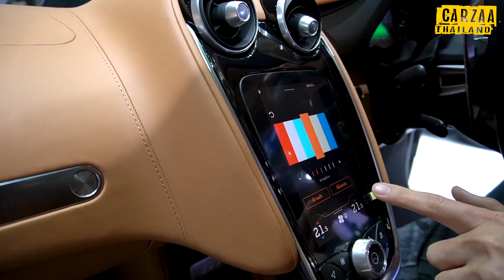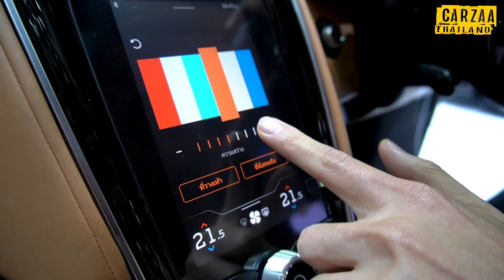3 รถเด็ด ในงาน Motoexpo 2019 จัดว่าเด็ด!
Youtube channell